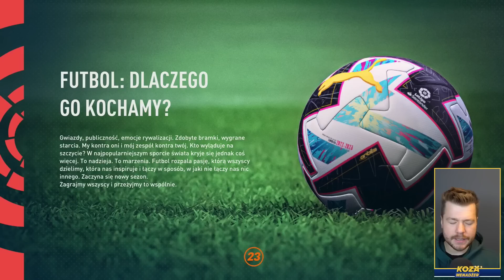ZMIENIAMY KLUB! LEGENDA LEGENDY #18 FIFA 23